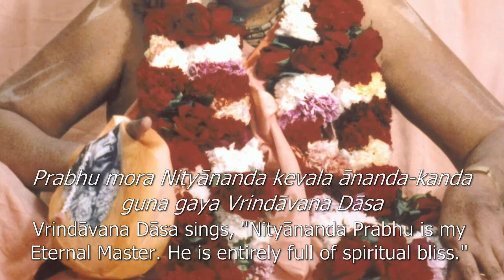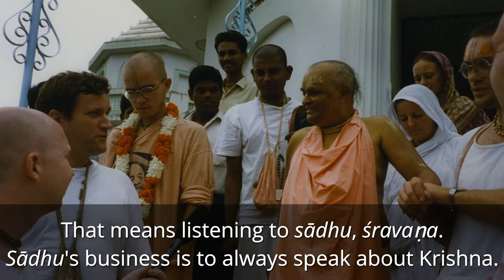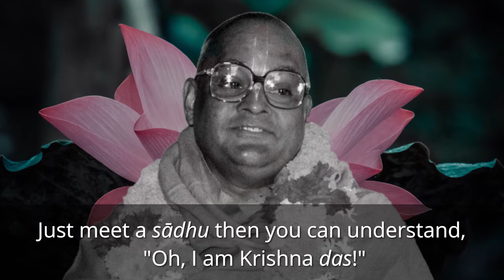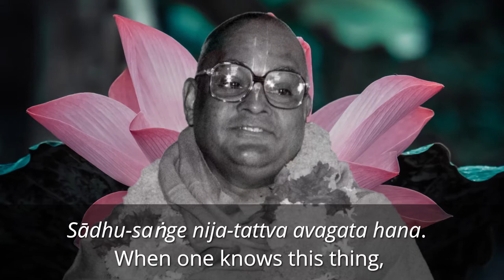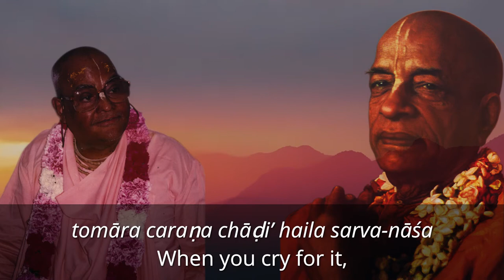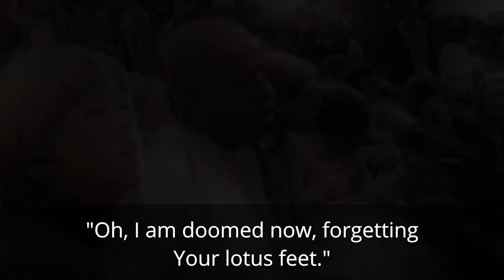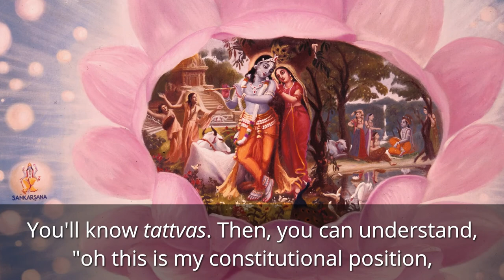Become Krishna Das, not Maya Das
This is an extract from a lecture by Sri Srimad Gour Govinda Swami Maharaja, in France, recorded on the 22nd of July 1986 about conquering Maya. “Maya is very expert to do all sorts of juggleries. Captured by Maya , you are thinking the real to be unreal and unreal to be real." The importance of becoming Krishna das while realising it within the core of our heart is being expressed by Sri Srimad Gour Govinda Swami in this video.

Thank you and Hare Krishna! from the SSGGSM Archives.